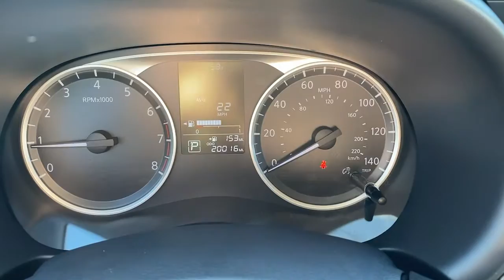2018 Nissan Kicks Carrollton, Abilene, Fairplay, Whiteburg, Mt. Zion GA P5214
Super Black Used 2018 Nissan Kicks available in 725 Bankhead HWY, Carroliton, Georgia at Scott Evans Nissan. Servicing the Carroliton, Abilene, Fairplay, Whiteburg, Mt. Zion, GA area.

NISSAN CERTIFIED PRE-OWNED! - 7 YEAR / 100,000 MILE FACTORY LIMITED WARRANTY, 24 HOUR EMERGENCY ROADSIDE ASSISTANCE and MORE. [] 100% ONLINE PURCHASE OPTION + FREE DELIVERY WITHIN 500 MILES OF OUR LOCATION [], CARFAX 1 OWNER VEHICLE, CARFAX: NO ACCIDENTS REPORTED, AUTOMATIC EMERGENCY BRAKING, TOUCHSCREEN Color Display, REAR VIEW CAMERA, BLUETOOTH HANDS-FREE System, REMOTE KEYLESS ENTRY, PUSH BUTTON Start, ILLUMINATED STEERING WHEEL Audio and Phone Controls, USB Port(S), 6 Speakers, ABS brakes, Brake assist, Driver's Seat Mounted Armrest, Dual front impact airbags, Dual front side impact airbags, Electronic Stability Control, Front Bucket Seats, Fully automatic headlights, Knee airbag, Low tire pressure warning, Occupant sensing airbag, Overhead airbag, Panic alarm, Power door mirrors, Power windows, Speed control, Split folding rear seat, Sport steering wheel, Telescoping steering wheel, Tilt steering wheel, Traction control. SCOTT EVANS NISSAN - Ask about our Complimentary CUSTOMER CARE PACKAGE with ANY vehicle purchase at Scott Evans Nissan! Tax, Title and Tags not included in vehicle prices shown and must be paid by the purchaser. Unless otherwise noted, dealer installed accessories not included in advertised prices. While great effort is made to ensure the accuracy of the information on this site, errors do occur so please verify information with a customer service rep.